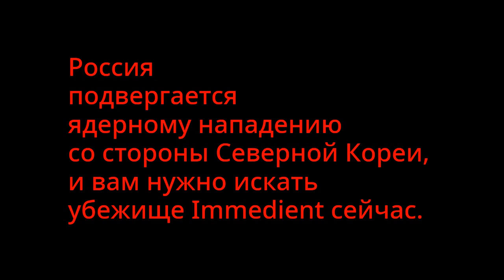Russian EAS Mock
This is my Very own EAS Mock.